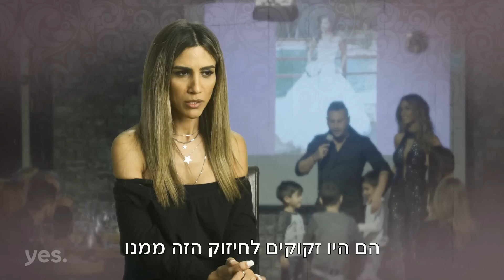הבוזגלוס 3 | מסיבת גירושין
מתוך "הבוזגלוס - עונה 3" - ימים שני-רביעי ב-20:30 ב-יס קומדי, יס ויאודי וב-סטינג טיוי!

רק במשפחת בוזגלו יכולים לחשוב על כזה אירוע - מסיבת גירושין של פאני ואוהד. מה מברכים במסיבת גירושין? האם צריך להביא מתנה? האם אוהד ישבור בקבוק במקום כוס?